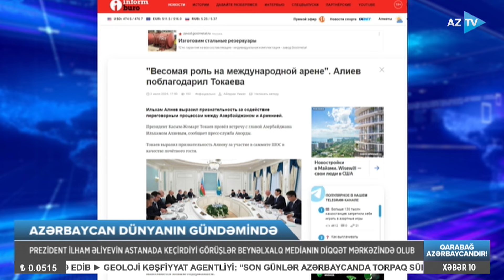Prezident İlham Əliyevin Putinlə görüşü gündəm oldu: nələr qeyd edildi?